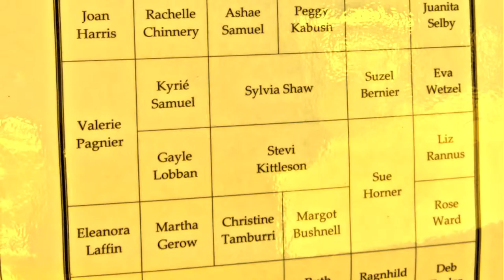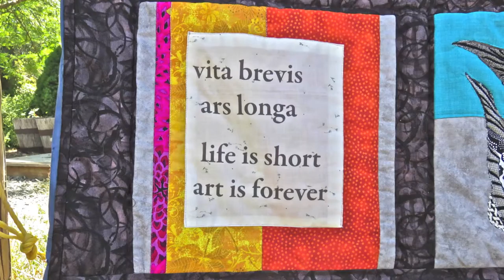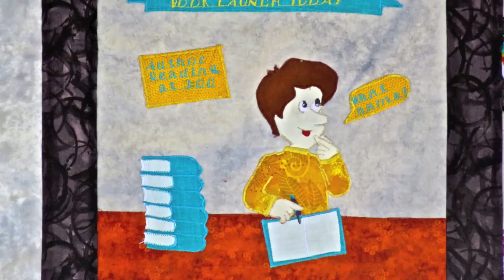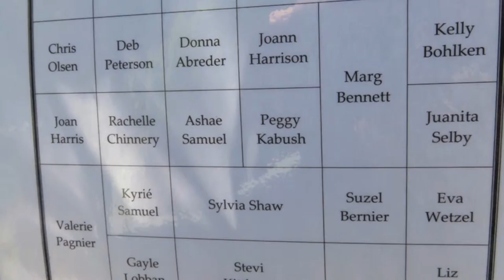WE HAVE A WINNER! ❛An Artists World❜ The Incredible Collectible Hornby Community Quilt for 2015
Frank Carmichael of Vancouver held the lucky ticket on this year's prize collaborative quilt.
So if you didn't win, take this FREE on-line consolation version and play it back on your home library's 80 inch screen whenever you like. (Alright, so wear your reading glasses and watch it on your 3 inch Crackleberry). Hans Zimmer conducts the dramatic companion sound track, so wear your headphones too! Music title:
"Do You Think I'm Saxon? "(Score)
     ➤  This Year's Contributing Artists  (35 squares by 34 quilters)
* Marg Bennett (2) * Rachel Goodman * Jeanette Edmonds * Helen Onorah * Monique Masson * Chris Olsen * Deb Peterson * Donna Abreder * Joann Harrison * Kelly Bohlken * Joan Harris * Rachelle Chinnery * Ashae Samuel * Peggy Kabush * Juanita Selby * Valerie Pagnier * Kyrie Samuel * Sylvia Shaw * Suzel Bernier * Eva Wetzel * Gayle Lobban * Stevi Kittleson * Sue Horner * Liz Rannus * Eleanora Laffin * Martha Gerow * Christine Tamburri * Margot Bushnell *   Rose Ward * Alpen Kelley * Susan Cain * Ruth LaPointe * Ragnhild Gumper * Deb Taylor *